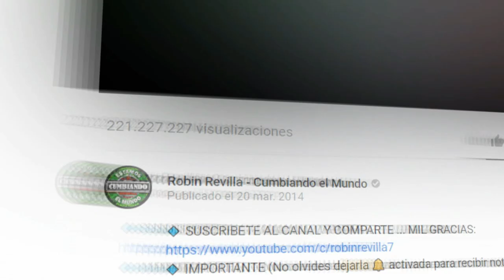ELLA ES MI ESTRELLA | NELSSON HIDALGO